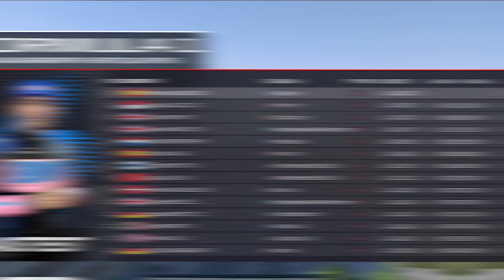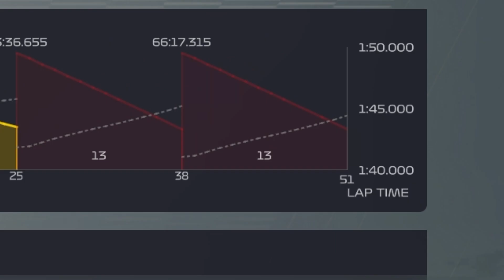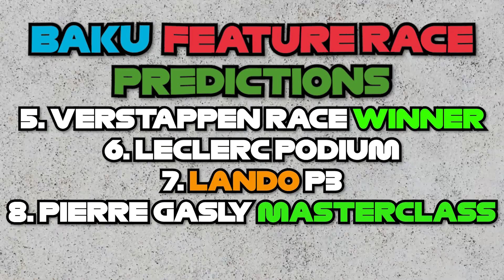I SIMULATED THE 2023 BAKU F1 GRAND PRIX! - F1 23 Livery Mod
F1 is going to the Baku GP in Azerbaijan in 2023! That is why I decided to go and simulate the Baku GP in the F1 game through 100% race weekend in the 2023 F1 cars! Will our results be similar to the real life results of the Grand Prix? Let's find out!